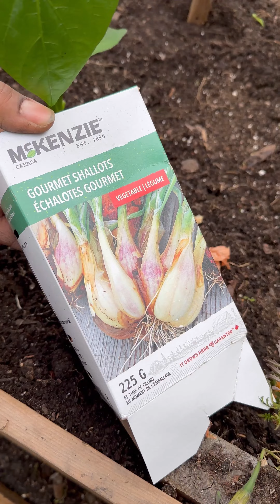Es hora de Sembrar todas las plantas y semillas en mi huerto